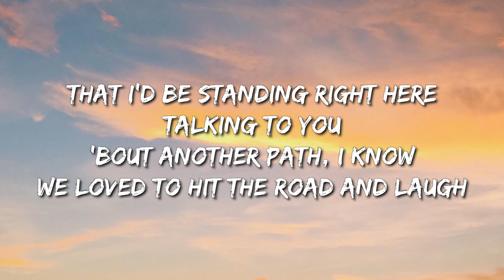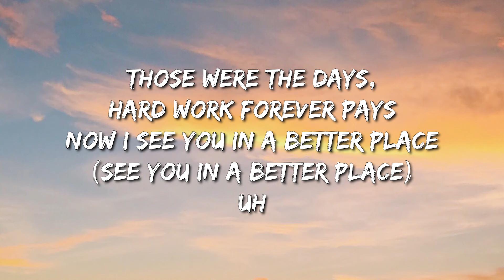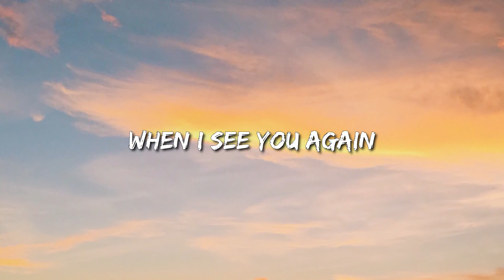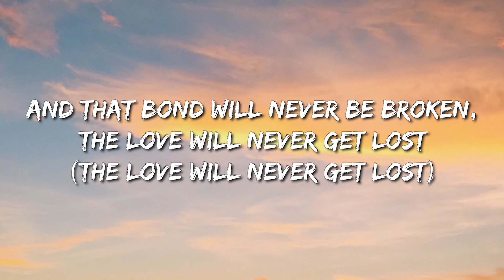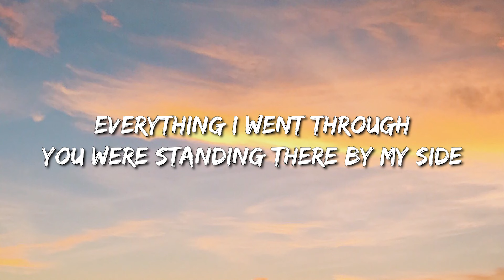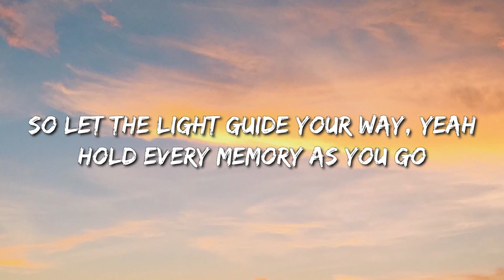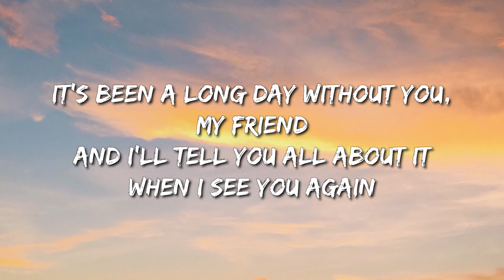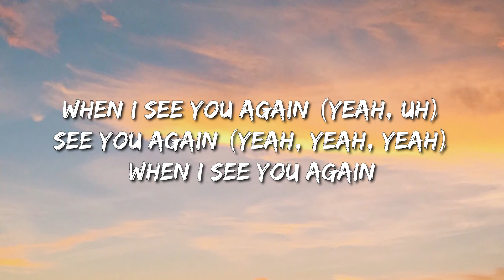Wiz Khalifa - See You Again (Lyrics) ft. Charlie Puth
"Letra/Lyrics: Wiz Khalifa - See You Again ft. Charlie Puth

Rich Minion
Yeat
Attention
Charlie Puth